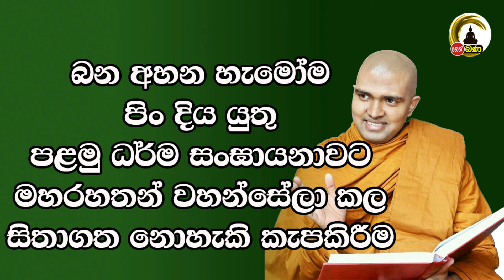Walpola Gothama HImi - Sithneth Asapuwa - 2024 07 20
නෙත්  FM  නවතම ධර් ම දේශනා නැරඹීමට, විකාශන දායකත්ව දෙස් විදෙස් ඕනෑම තැනක සිට පහසුවෙන් වෙන්කර ගැනීම ට,
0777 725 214 අංකයෙන් අමතන්න